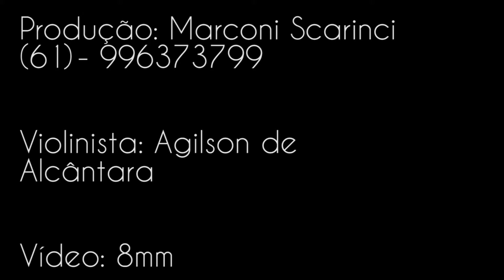Lene Matos - Paciência